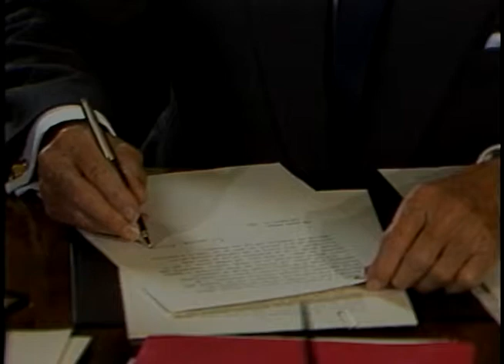President Reagan's Remarks on Signing EO to Combat Drug Abuse and Trafficking on September 15, 1986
Full Title: President Reagan's Remarks on Signing an Executive Order and a Message to Congress Transmitting Proposed Legislation To Combat Drug Abuse and Trafficking in the Oval Office on September 15, 1986

Access Restriction(s):Unrestricted
Use Restriction(s):Unrestricted